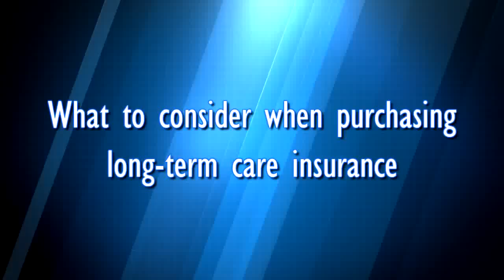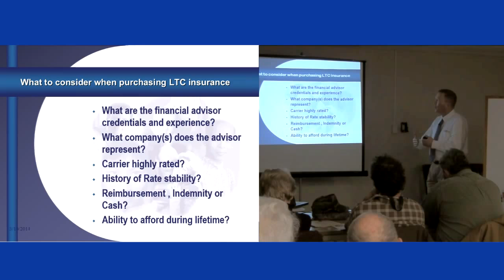online life insurance quotes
online life insuraonlionline life insurance quotes ne life insurance quotesnce quotes